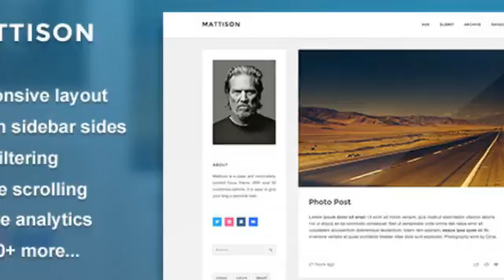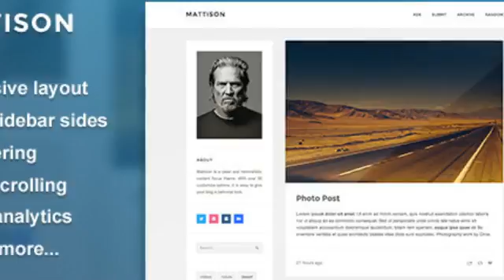Mattison - Content Focus Tumblr Theme